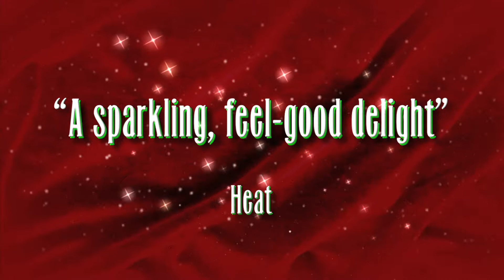White Christmas the Musical: Theatrical Trailer (60 Seconds)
Aled Jones, Tom Chambers, Wendi Peters and Graham Cole are starring in the West End premiere of Irving Berlin’s much-loved musical WHITE CHRISTMAS at Dominion Theatre. A little mischief, a few misunderstandings and a whole lot of romance are the perfect excuse for a magical evening of laughter, tears, breath-taking dance numbers and some of the greatest songs ever written, including Sisters, Blue Skies and, of course, the legendary White Christmas.

Make it a Christmas you'll never forget with this spectacular festive feel-good musical based on the much loved movie classic!